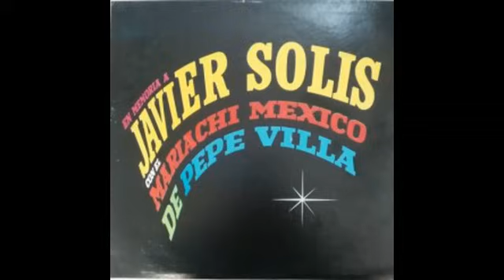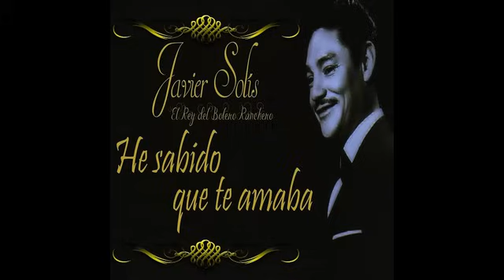Javier Solis Vol 3 Mix Exitos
El hombre de la voz de terciopelo